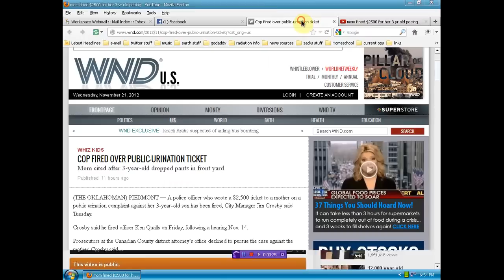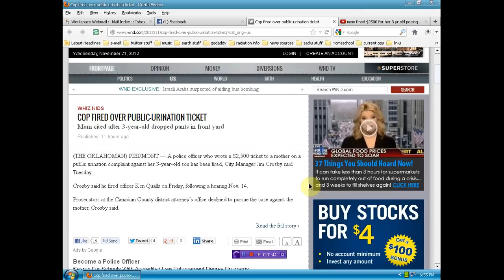FINALLY SOME JUSTICE one cop down many to go